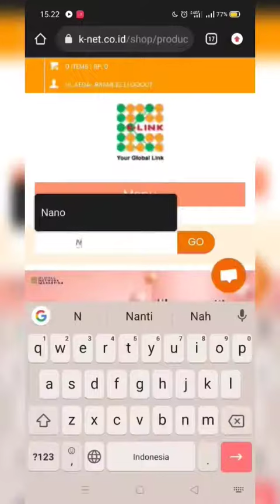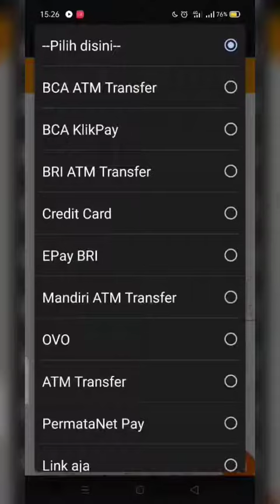Tutorial Belanja di K Net